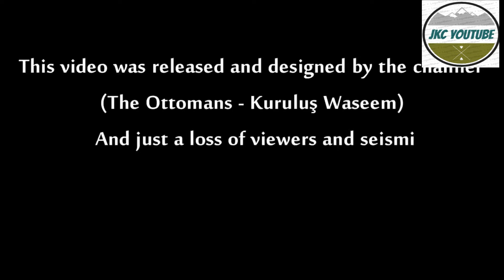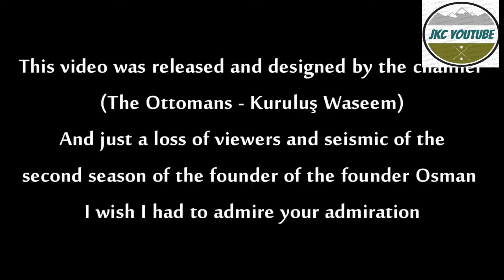Osman with His Father Ertugrul Fighting Scene